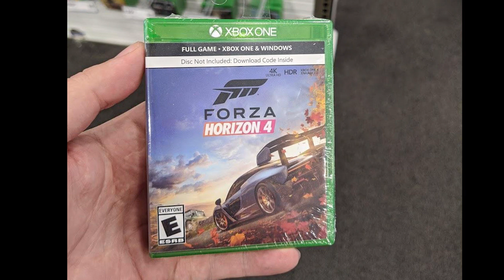DVD DIGITAL XBOX? sim DVD DIGITAL para COLECIONAR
LINK'S